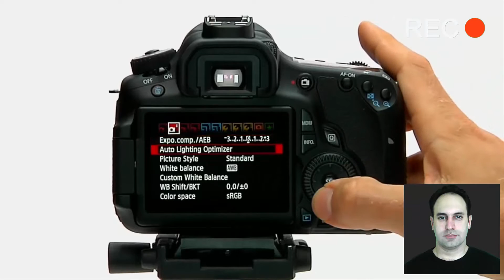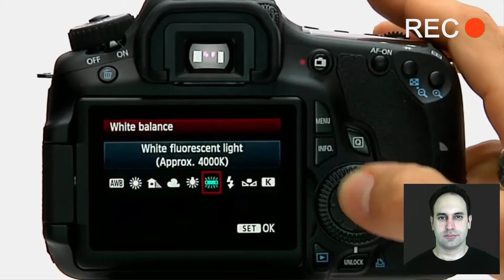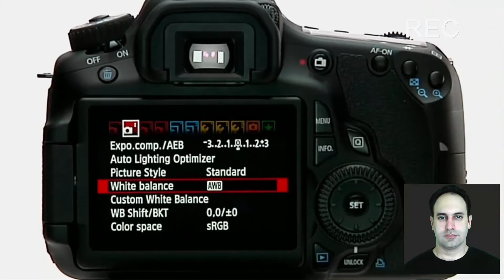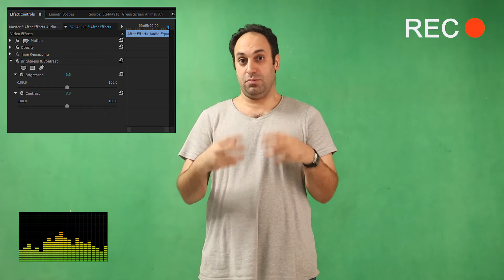قسمت دوم - آموزش کار با پرده سبز - Green Screen - سعید طوفانی